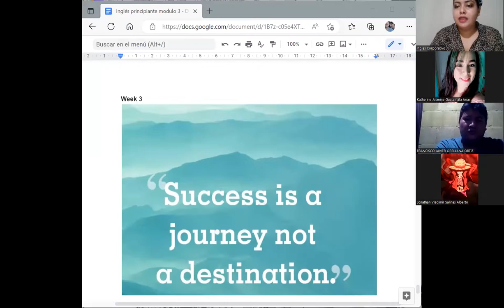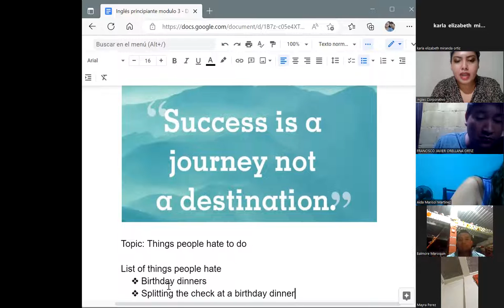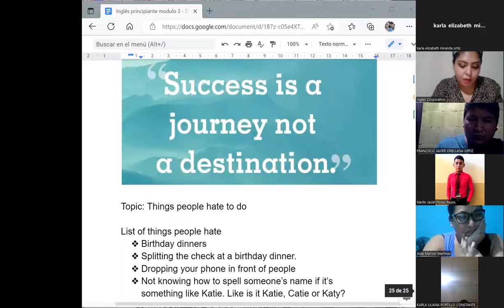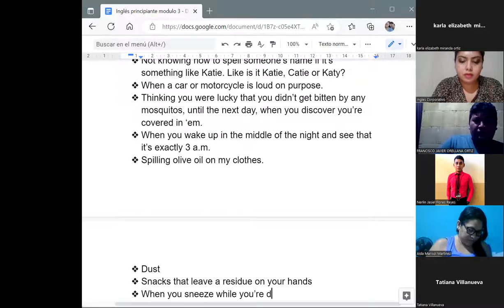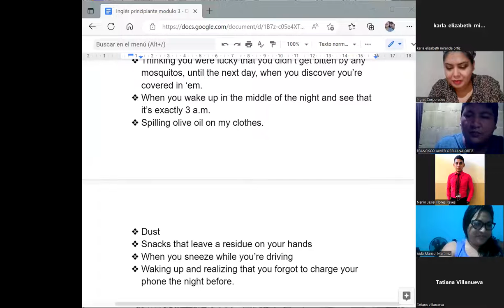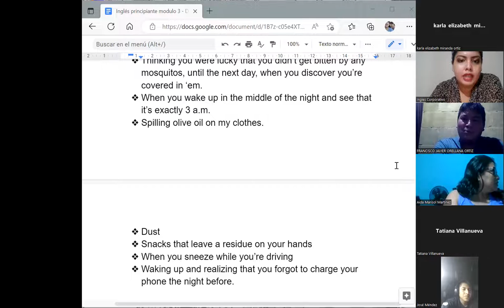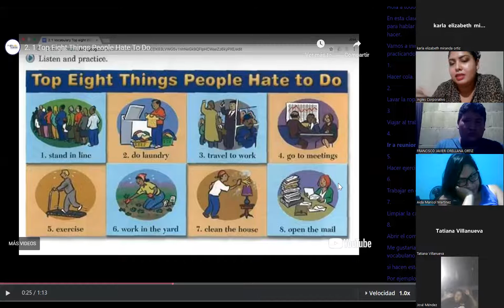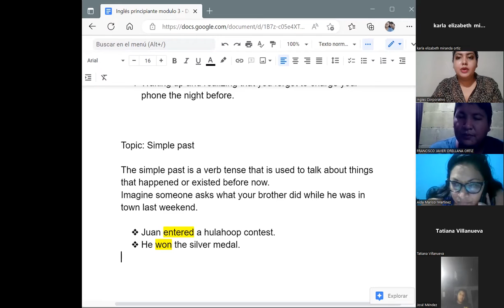Inglés Corporativo-24/10/2022- P3- Things people hate to do + simple past.